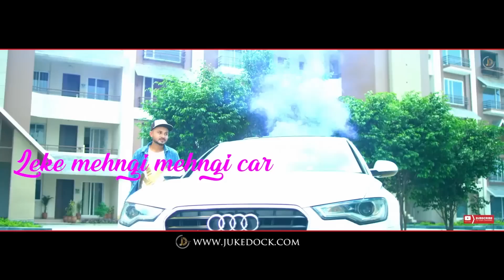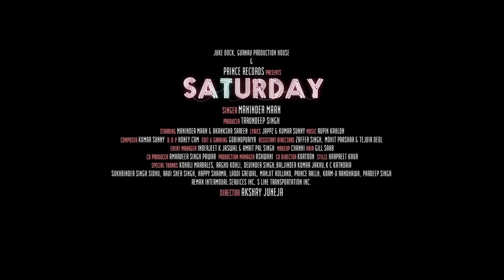SATURDAY - Maninder Maan (Lyrical Video) Juke Dock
"JUKE DOCK" & "GURNAV PRODUCTION HOUSE" Presents New Song "SATURDAY"

Song : SATURDAY
Singer : MANINDER MAAN
Lyricist : JAPPZ SINGH & MONE WALA
Video : AKSHAY JUNEJA
Editor : GOBINDPURIYA
photographer : pardeep
Art work : Rajan arts
Producer : TARUNDEEP SINGH PAWAR

Set "SATURDAY" As your callertune :-

Docomo Users sms SET 10423784 to  543211
Virgin Users sms 10423784 To 58475
Telenor Users SMS  ACT10423784 To 543211
jio 0799468